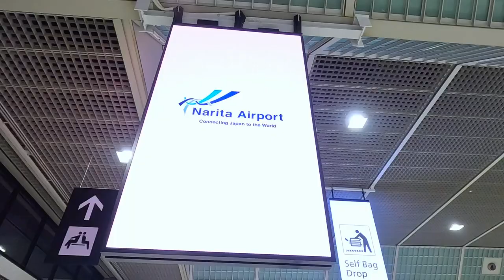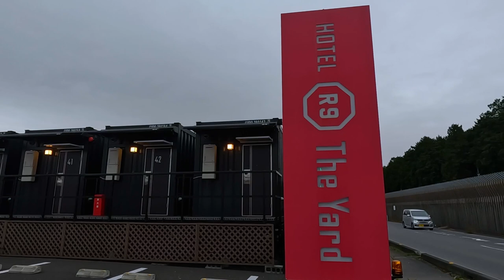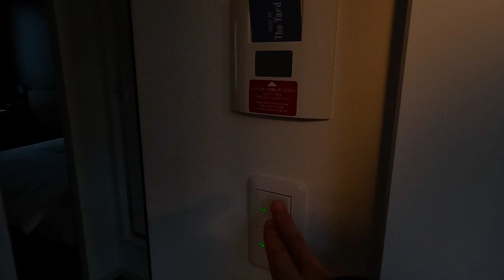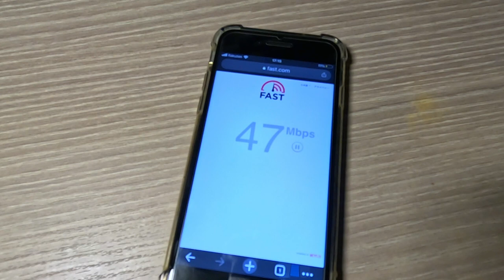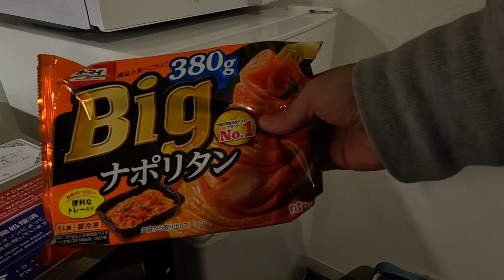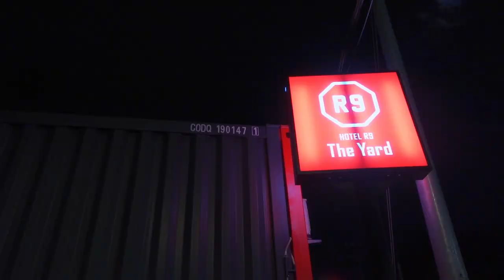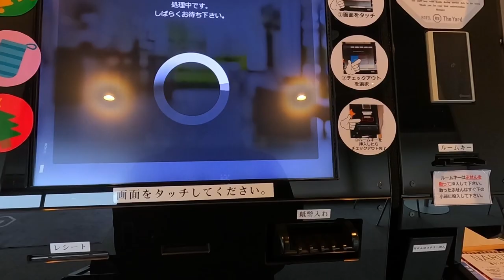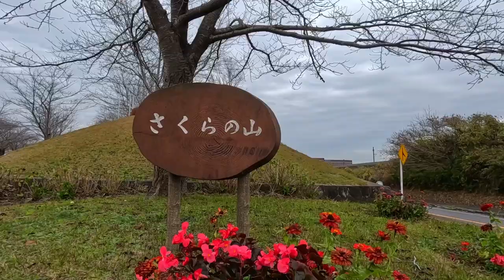Crazy! Stay at a Hidden Gems in Japan! Container Hotel Narita Airport✈️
I have stayed at the Container Hotel near Narita Airport.

In the event of a disaster or other emergency, the hotel can easily be moved to the affected area.

The construction containers are airtight and we had a comfortable hotel time.

Room rates: 🇯🇵 ¥3000 🇺🇸$23(campaign price)

00:00 - Start
01:32 - Hotel check-in
03:29 - Room Tour
11:41 - Naritasan Shinshoji Temple
13:09 - Park with a view of the airplane